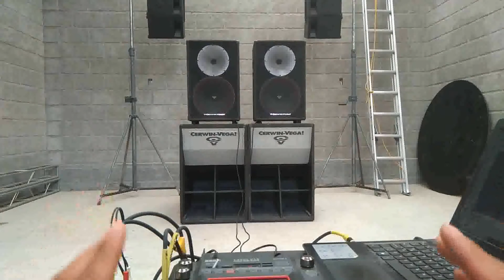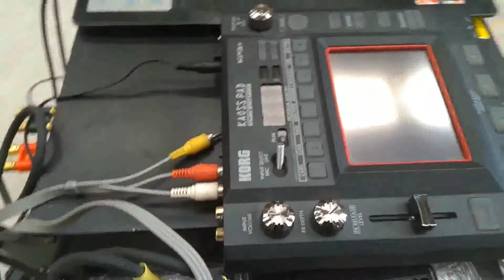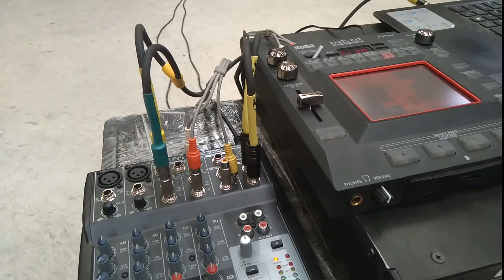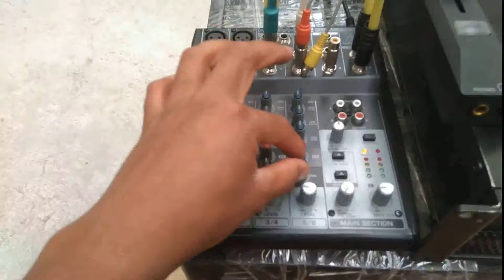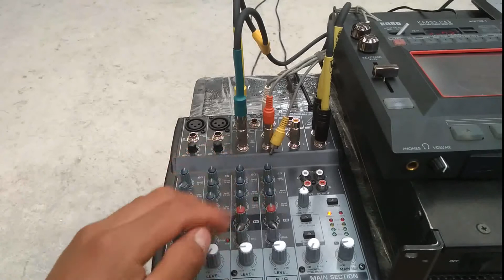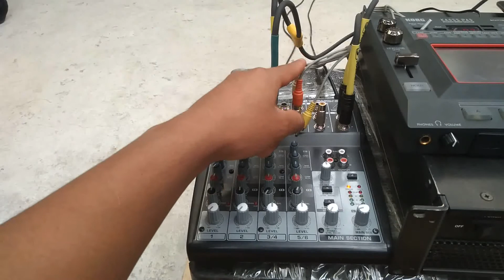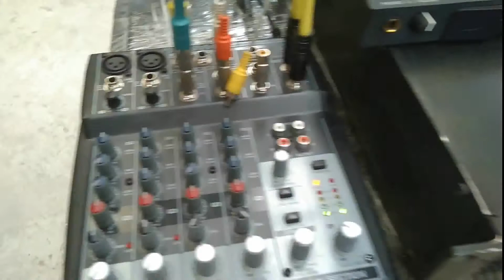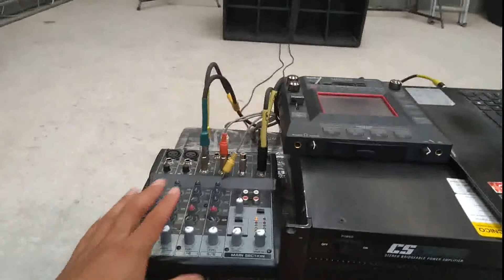TUTORIAL DJ Conexión de audio ESTEREO!! Video pedido por un suscriptor!! con SPECTRUM DJ!!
Hola futuras y futuros djs!! En este video damos respuesta a la solicitud de uno de nuestros suscriptores, tratando el tema de como realizar una conexion de equipo de audio en modo estereo para equipo pequeño!!!
Esperamos lo disfruten mucho, saludos y sigamos aprendiendo juntos!!!